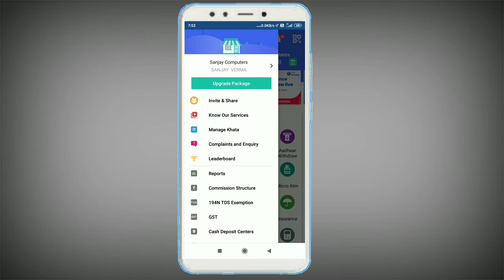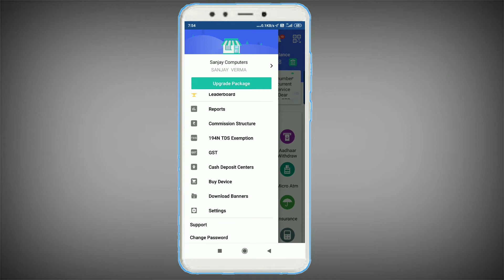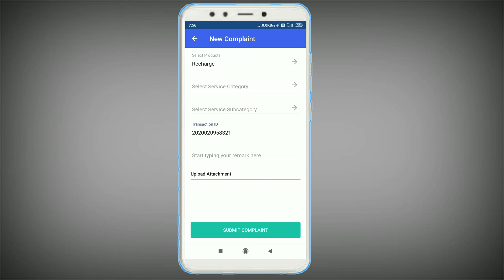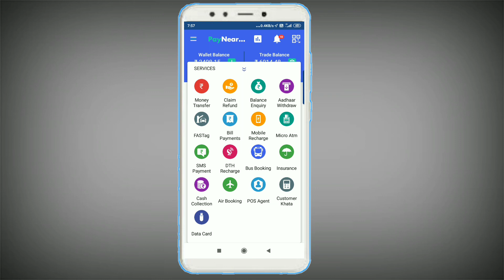Paynearby New Update 2020 | paynearby Complaint & Enquiry